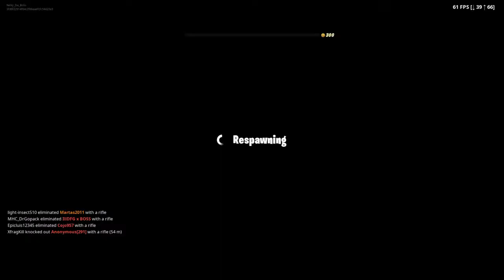Me and martin play